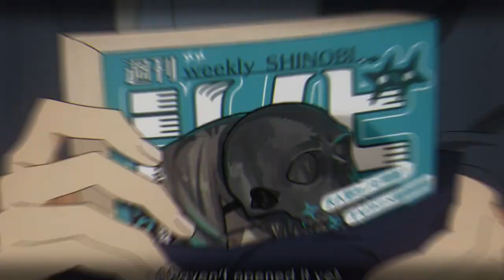Pieces of Love「 AMV」Horimiya: The Missing Piece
Anime: Horimiya

Song:

► Zeus X Crona - Who doesn't wanna fall in love (ft. Veronica Bravo)